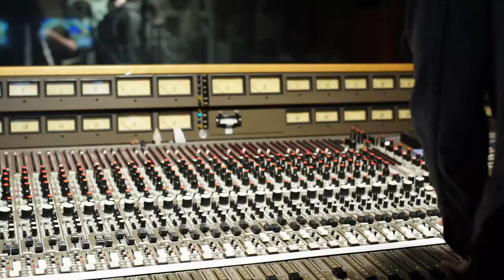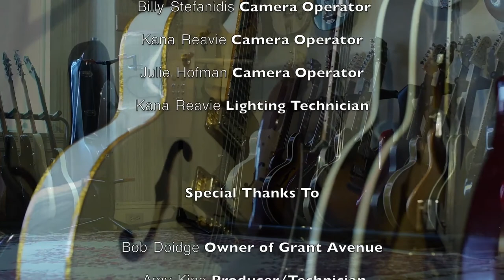Grant Avenue Studio HD - Mohawk College Broadcasting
Advance Single Camera Production
Grant Ave Studios
Produced by:  William Stefanidis